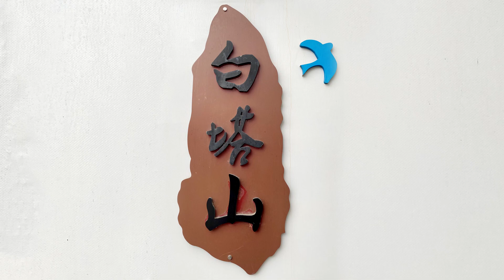Baitashan Park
✦ Baitashan Park, Lanzhou, Gansu Province, China
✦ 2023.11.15